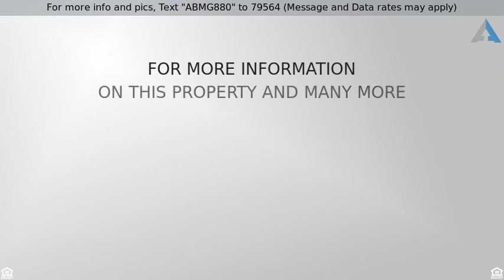Priced at $375,000 - 2639 River Watch Drive, Suffolk, VA 23434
For more info and pics, Text "ABMG880" to 79564 (Message and Data rates may apply)
Must See!

Come see this gorgeous move-in ready 4 bedroom, 2.5 bath home with a 2 car garage first! The neighborhood offers a community pool, pool house, soccer field and playground, walking trails and river views. Convenient to schools, shopping centers, fine dining, YMCA, Obici Hospital & Route 58. This open floor plan home has many upgrades including Berber carpet on the second level. Pre-wired for Surround Sound. Crown molding throughout. Dining/living room has wainscoting. Granite kitchen counters, glass backsplash. Tankless water heater. Pergola. This home does not require flood insurance. You won't be disappointed!